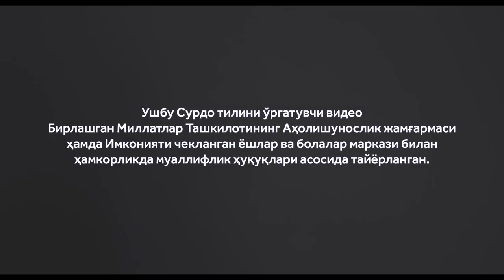Имо-ишора тили (бинолар)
Имо-ишора имо-ишоралардан ташкил топган мустақил тил бўлиб, уларнинг ҳар бири юз ифодалари, оғиз ва лабларнинг шакли ёки ҳаракати билан биргаликда, шунингдек, тана ҳолати билан биргаликда қўллар томонидан ишлаб чиқарилади. Ушбу тиллар, асосан, карлар ва ешитиш қобилияти чекланганлар маданиятида мулоқот мақсадида ишлатилади. Ешитиш қобилиятига ега бўлмаган одамлар томонидан имо-ишора тилларидан фойдаланиш иккинчи даражали, аммо одатий ҳолдир: кўпинча имо-ишора тилидан фойдаланувчи ешитиш қобилияти чекланган одамлар билан мулоқот қилиш зарурати туғилади.